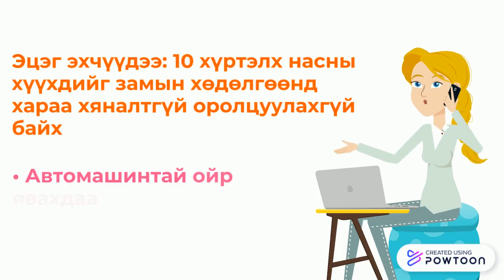Явган хүний гарцаар гарах зөвлөмж